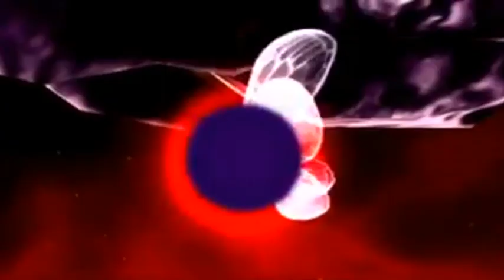Majora's Mask Abridged Episode 2 Hooray for Spandex!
Guess who's back folks? Your lovable dark minded fuck here with episode 2. Yay, Muffins for everyone ^w^
Cast
Link, Gretal, Bombers Leader Jim & Jewn the Moon: Hirokaski
Tatl & Tael: DogerX & Chibitails
Tingle: PhatTony92
Majora: (The man with the sexiest Beard Alive) XanaUzumaki
Anju: Thegeekynarwhal
Observatory Guy & Nattator : Jarthkebil
Mask Man: Potterbrony82
Skullkid: BigT2000

Footage from Hurricane360 Sub to him he's awesome